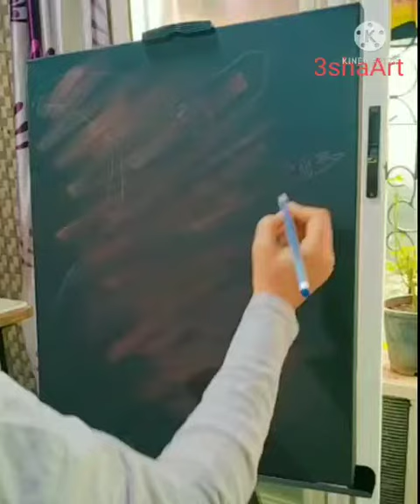sufi modern art/arabic Calligraphy/ gold leaf /applying |canvas board | fabric color painting